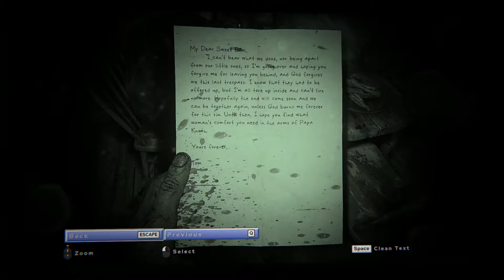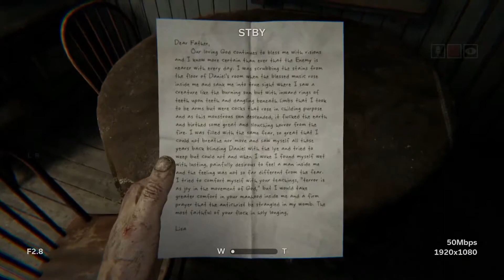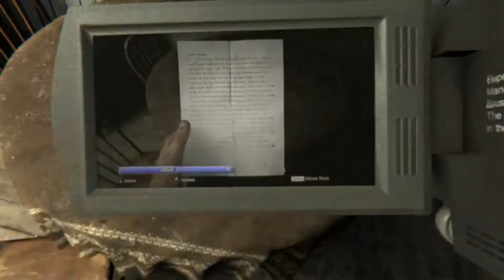Outlast 2 : Gameplay Walkthrough : Part 1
Outlast 2 (stylized as OU⸸LASTII) is a first-person survival horror video game developed and published by Red Barrels for Microsoft Windows, PlayStation 4 and Xbox One on April 25, 2017. It is the sequel to the 2013 video game Outlast, and features a journalist named Blake Langermann, along with his wife Lynn, roaming the Arizona desert to explore the murder of a pregnant woman only known as Jane Doe.Blake and Lynn get separated in a helicopter crash, and Blake has to find his wife while traveling through a village inhabited by a sect that believes the end of days are upon them.

Shortly after the release and popularity of Outlast, Red Barrels announced the sequel. A gameplay demo was then released at both PAX East and E3 2016 on April 22 and June 15 respectively, with a release slated for Fall 2016. However, due to complications during development, the game was delayed to Q1 2017 on August 1. Despite the promise to release the game in Q1 of 2017, the game's release date was further pushed to Q2 2017,and was made available digitally on April 25, 2017 for Microsoft Windows, PlayStation 4, and Xbox One.